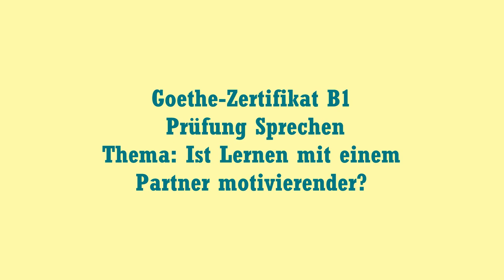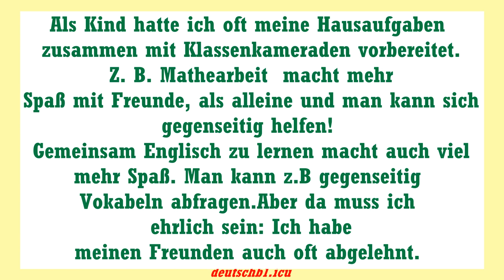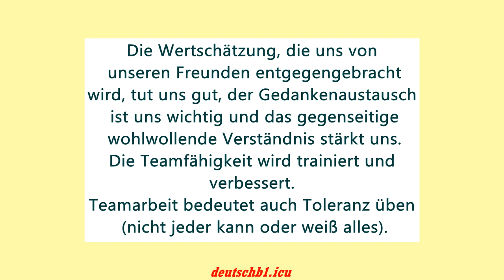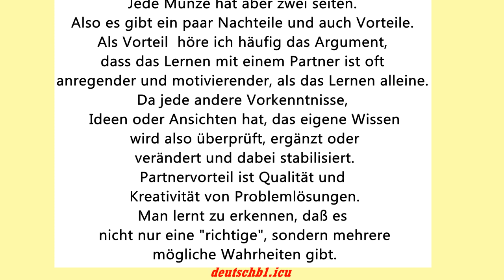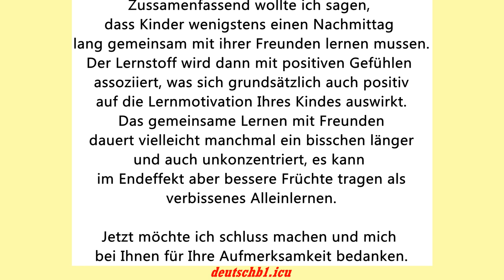Goethe-Zertifikat B1 Prüfung Sprechen Thema: Ist Lernen mit einem Partner motivierender?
Goethe-Zertifikat B1
 Prüfung Sprechen
Thema: Ist Lernen mit einem
Partner motivierender?